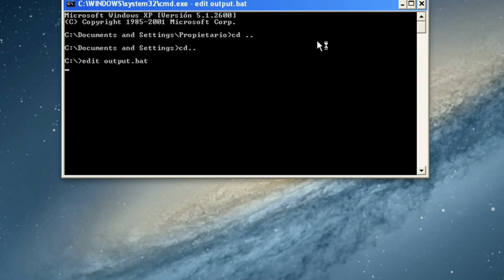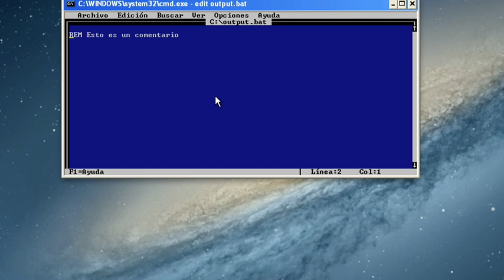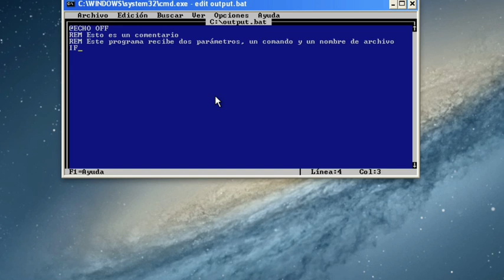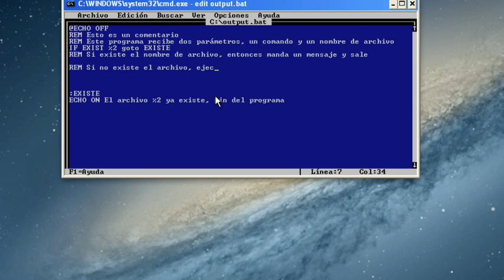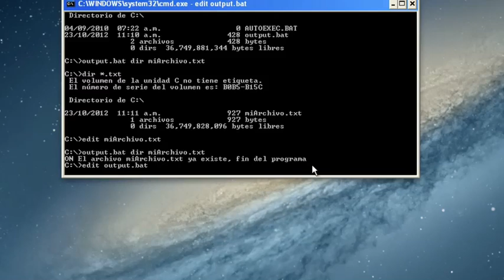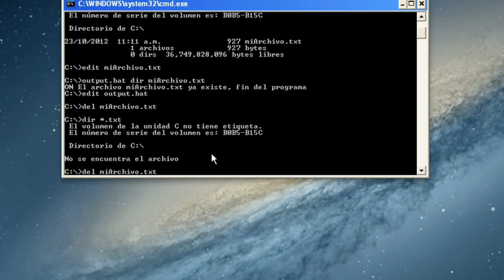Ejemplo de realización de un archivo por lotes (batch)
Un ejemplo para realizar un archivo por lotes que recibe dos parámetros, el primer parámetro es un comando de DOS y el segundo parámetro es el nombre de un archivo de texto (a crear) en el que se va a guardar el resultado del comando DOS (del primer parámetro).
Si el archivo (del 2o parámetro) ya existe, muestra un mensaje y termina la ejecución.

Este programa corre en máquinas con Windows 7 o anterior.